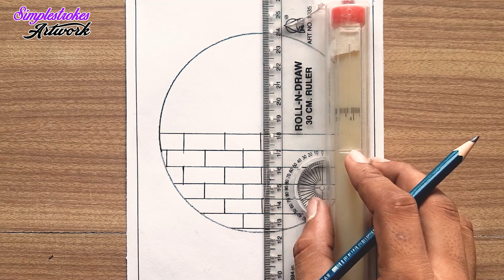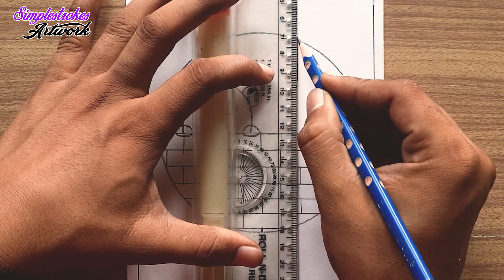A cute😍 panda 🐼 on wall drawing 😉 Simple circle ⭕ drawing 🤗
Hey guys!
In this drawing tutorial i will show you How to draw a panda on wall Pencil drawing in circle step by step || Easy Panda drawing || Circle drawing easy || a cute panda drawing. Draw a cute panda drawing in easy step by step. Cute teddy bear drawing in easy way. How to draw a cute panda.

► Used things
(1) Pencil (HB, 2B) used for Light portion
(2) Pencil (4B, 8B) used for Dark portion
(3) Roller scale
(4) Compass
(5) Roller scale
(6) Blending stump or cotton
(8) A white  drawing sheet

About me:
👋 Hi there, newbies!
   I'm Vivek, your friendly guide to the art of drawing and painting! 🎨
      Learn to draw and paint anything easily and fast. 🐶🐱🐰
         Improve your skills with my tutorials and tips. 😊
               That way, you won't miss any of my new uploads. 🚀
                  Thank you so much for joining me on this creative journey! 💕

Your friend
VIVEK